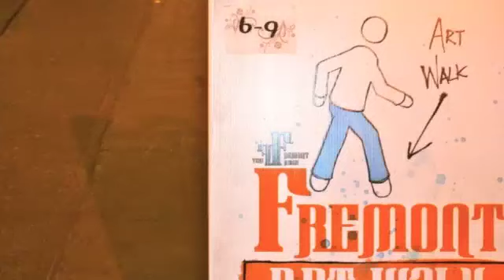The Fremont Art Walk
On January 6, local artists put their work on display throughout Fremont for the first Art Walk of the New Year. On the first Friday of every month, local art shops, galleries and restaurants host different artists of every medium. This month's artists included Ben Chamberlain, Erin Hilleary, Lewis Curtiss Jr. and Justin Hillgrove.

Chamberlain, a Ballard resident, specializes in digital art and ink washing. His art is available for purchase at Frame Up Studios through the end of the month.

Hilleary is a multi-medium artist based in Capitol Hill. Aside from painting on canvas, she also paints silk. Her work will be featured at Brown Paper Tickets for the next three weeks.

Curtiss specializes in collage pieces, which take the method of quilting to the next level. His work can be found at ArtFX until January 29.

Walking space was limited at Portage Bay Goods, thanks to Justin Hillgrove. His acrylic paintings and creative characters drew big crowds. Hillgrove's work will be available at Portage Bay Goods through the rest of January.